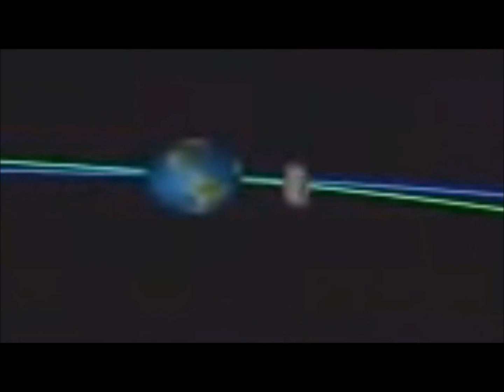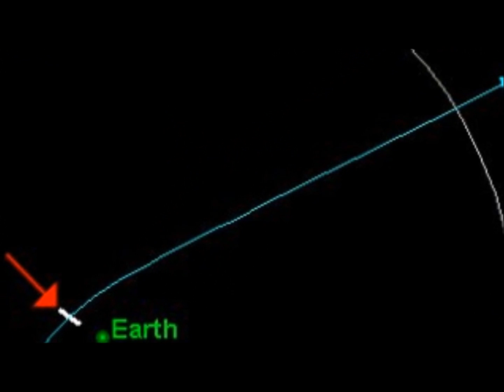99942 Apophis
Disaster